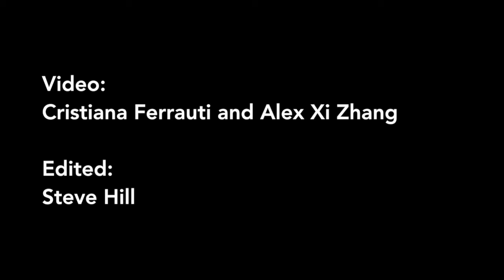James Harding at AJE AJEFutureEd (Part 1)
James Harding, Director, BBC News and Current Affairs.

AJE - JUNE 2015 CONFERENCE

Cristiana Ferrauti and Alex Xi Zhang

Edited:
Steve Hill